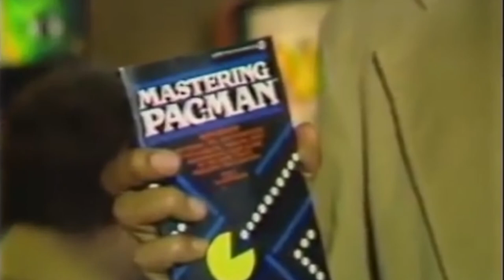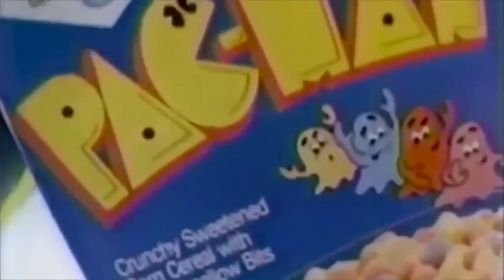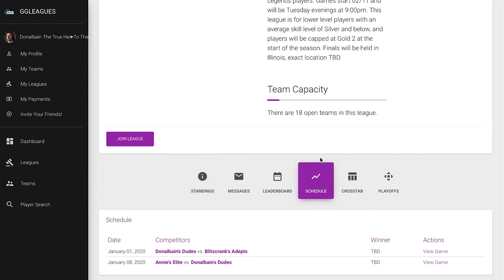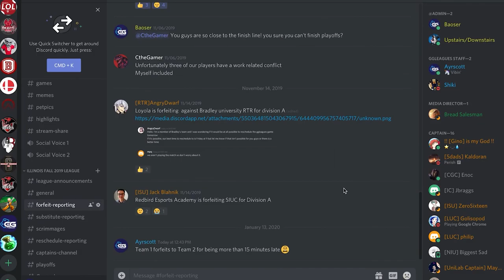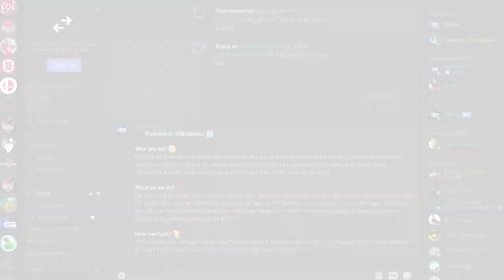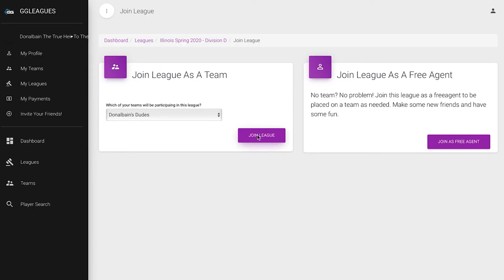STATE CHAMPS! Esports Show 7/24/20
On this week's episode, hosted by Candace Byrnes, we spotlight the 40th anniversary of PAC-MAN, a game walkthrough from the indie Stardew Valley and a chat with GG Leagues Founder Erich Bao.